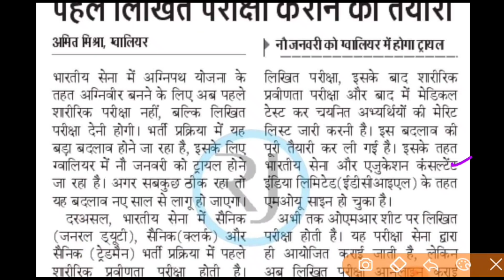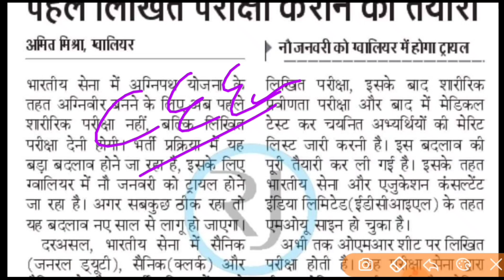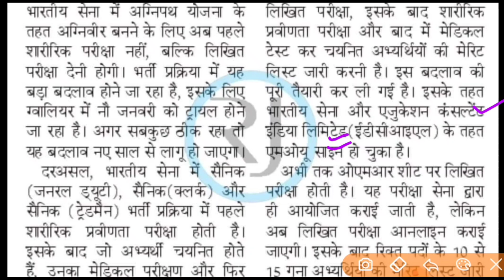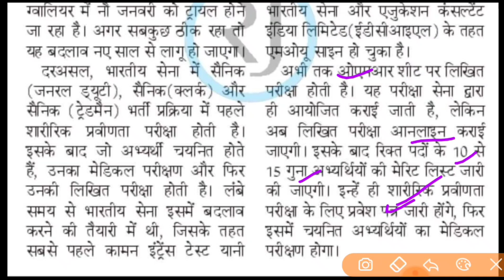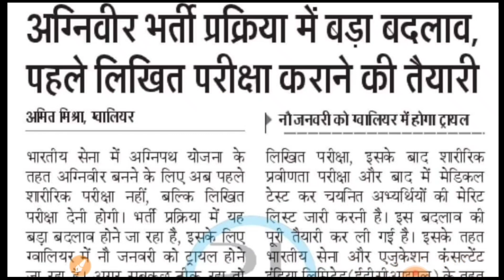Agniveer Army Recruitment 2023 Big Update | ARMY AGNIPATH Vacancy 2023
AGNIPATH ARMY New Vacancy 2023 | Army Agnipath Bharti 2023 | Agnipath Army |
Agnipath Scheme Recruitment Syllabus,
Agnipath Scheme Army Direct Rally 2023,
New Vacancy Agnipath Scheme Army 2023,
Army Agnipath Yojna Bharti Post Details,
New Vacancy Army Agnipath Yojna 2023,
Agnipath Army 10th Pass bharti 2023,
Indian Army Agnipath Yojna Vacancy 2023,
Indian Army Agnipath Yojna Recruitment 2023,
Indian Army Agnipath Yojna 2023,
Join Indian Army Agnipath Yojna 2023,
Online Apply Form Date Army Agnipath Yojna 2023,
Agnipath Army 10th Pass bharti Notification,
Army Agnipath Yojna Scheme Recruitment,
Agnipath Army Documents List 2023,
Documents List Army Agnipath Bharti,
Important Documents Agnipath Army Vacancy,
Agnipath Scheme Documents List,
Agnipath Army 10th Pass bharti Documents,